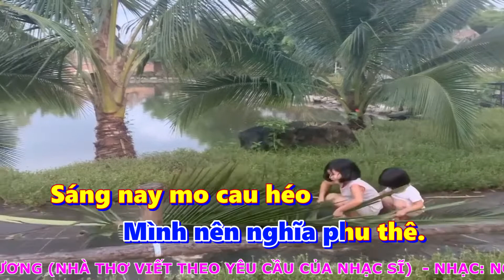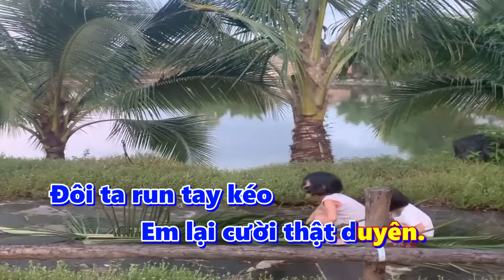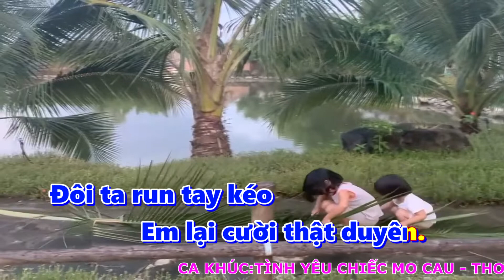KARAOKE: TÌNH YÊU CHIẾC MO CAU - THỂ HIỆN CA KHÚC: NGUYỄN THIỆN TRÚC - 12.3.2021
KARAOKE: TÌNH YÊU CHIẾC MO CAU
THƠ: NGUYỄN THỊ KIM HƯƠNG
(NHÀ THƠ VIẾT THEO YÊU CẦU)
NHẠC: NGUYỄN THIỆN TRÚC
THỂ HIỆN CA KHÚC: NGUYỄN THIỆN TRÚC
NGÀY: 8.3.2021
KÍNH TẶNG ĐỒNG NGHIỆP TRƯỜNG TH SƠN HÒA.